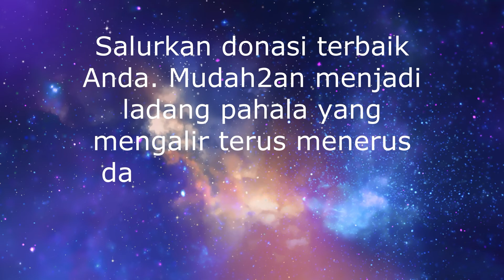DIY - Cara Bikin Gagang Pisau dari Plastik Bekas Kaleng Cat | Tutorial membuat gagang pisau unik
Alat2 yang saya pakai di dalam video ini adalah
2. Bor Cordless NRT 330HD 12V
4. Sarung Tangan

Bahan yang dipakai
1. Papan kayu jati belanda
2. Plastik tutup kaleng bekas cat
3. Semen dan pasir
Jika ada kekurangan silahkan tanyakan di komentar

atau tidak skip ads :)
atau like saja (dislike juga gpp)

Jika mau donasi pembangunan TPQ Alhikmah Cipari Cilacap
Rekening atas nama
TPQ AL HIKMAH CIPARI
BRI Simpedes Cipari
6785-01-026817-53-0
Semoga menjadi amal jariyah dan Allah ridho
Terimakasih banyak